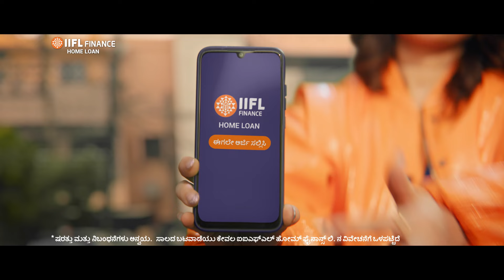IIFL HOME LOAN (TBK)